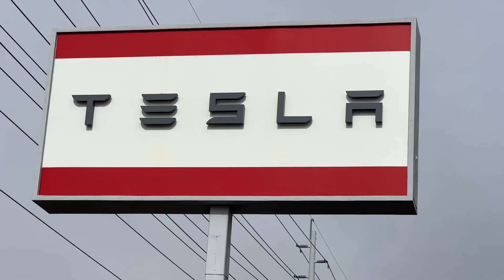Las Vegas Tesla Dealer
The @Tesla location in Las Vegas is awesome. Here is a view inside. I love seeing all the excitement around Tesla's products. The service center is so simple. Because the cars are so simple, not much is needed.